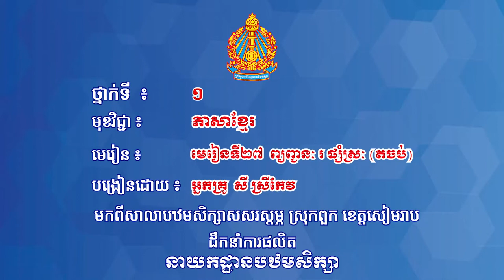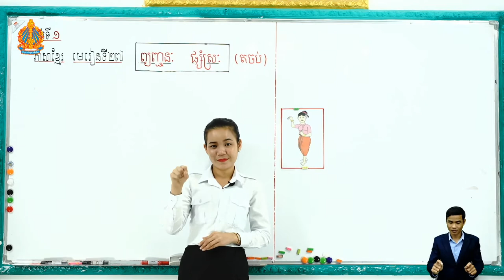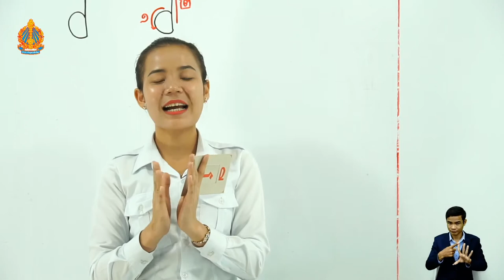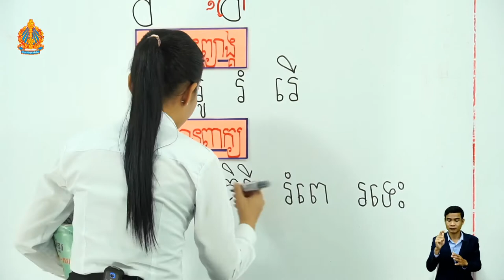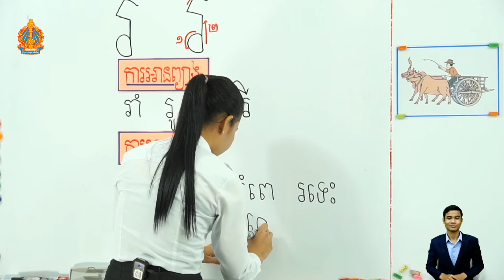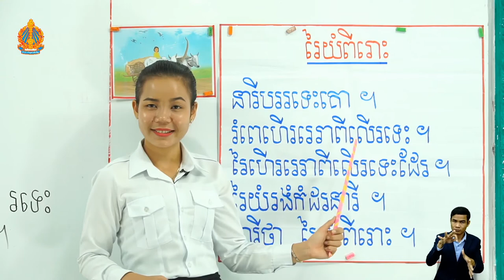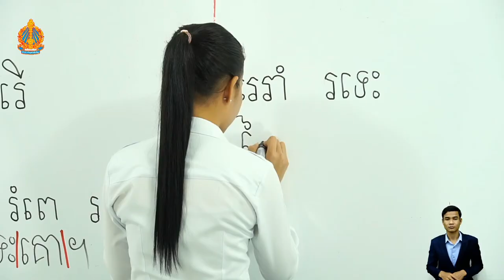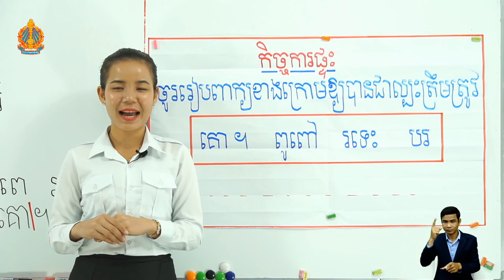ថ្នាក់ទី១ ភាសាខ្មែរ មេរៀនទី២៧ (តចប់ ថ្ងៃទី២) ព្យញ្ជនៈ រ ផ្សំស្រៈ អ្នកគ្រូ សី ស្រីកែវ បឋមសសរស្តម្ភ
ថ្នាក់ទី១ ភាសាខ្មែរ មេរៀនទី២៧ (តចប់ ថ្ងៃទី២) ព្យញ្ជនៈ រ ផ្សំស្រៈ អ្នកគ្រូ សី ស្រីកែវ បឋមសសរស្តម្ភ ស្រុកពួក ខេត្តសៀមរាប

Khmer, Mathematics,
Teacher, and Student.